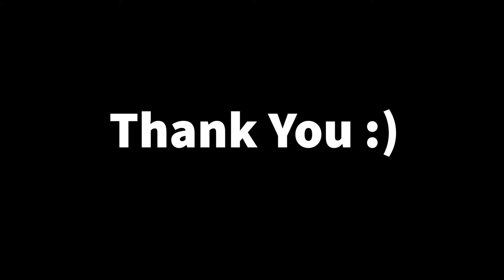Assassin's Creed Origins (Ep 11) - AC Franchise In Chronological Order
Hello All,
The is the eleventh episode of my Assassin's Creed Origins playthrough, I hope you enjoy this video and the series.

SpaceCadetJuju